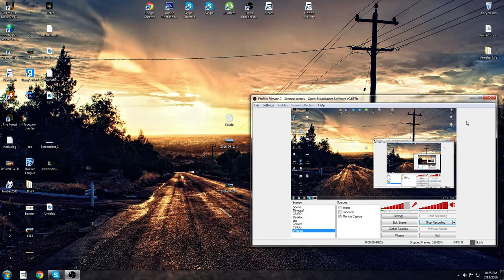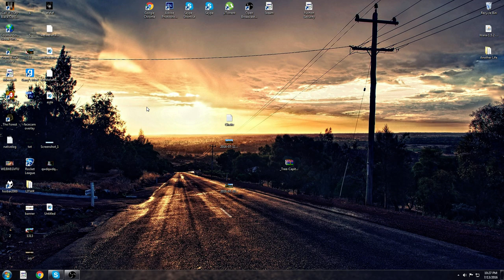ERA SĂ IAU TROJAN VIRUS...